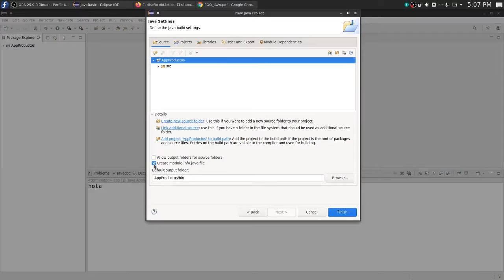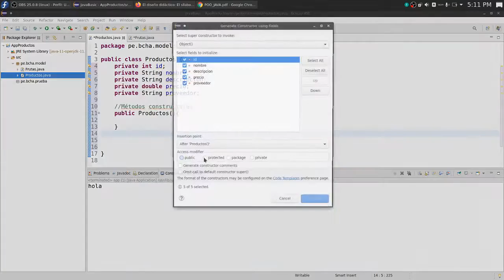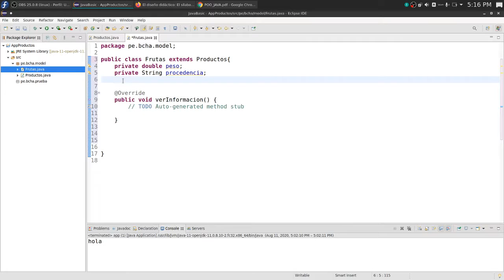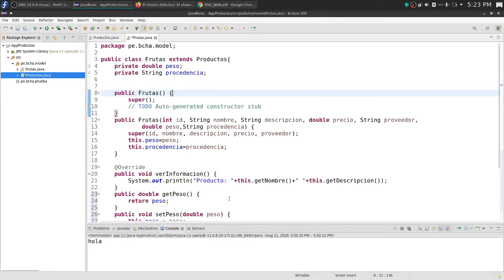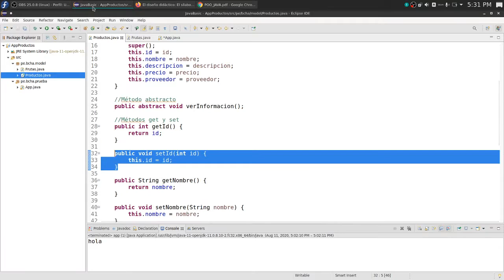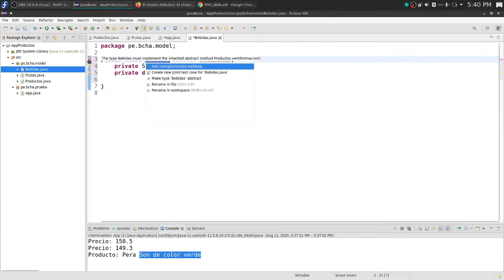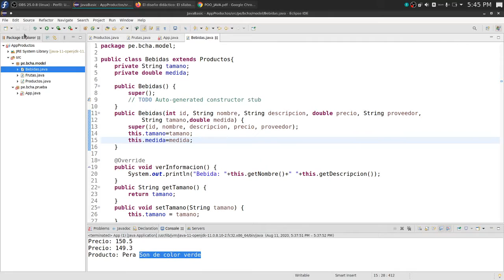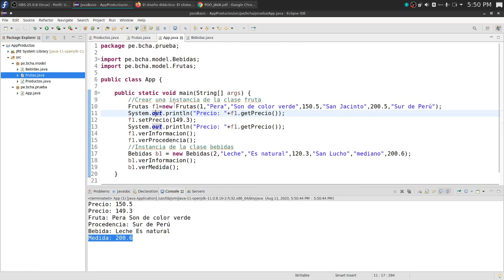Programación Orientado a Objetos: Clases, Objetos, Herencia, Métodos, Métodos y Clases Abstractas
Ejercicio básico que ayuda a entender los conceptos fundamentales de la POO.